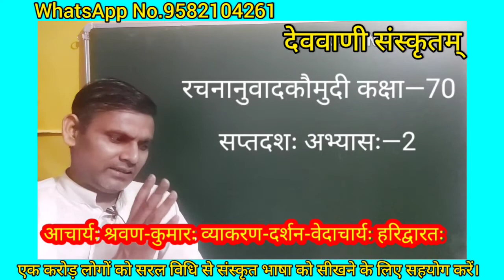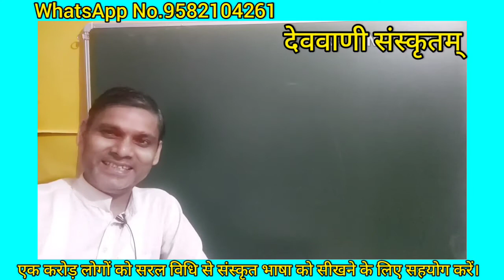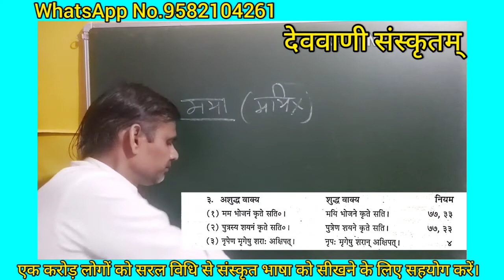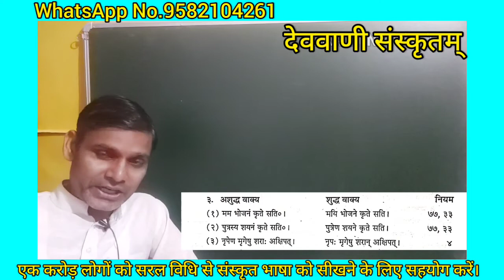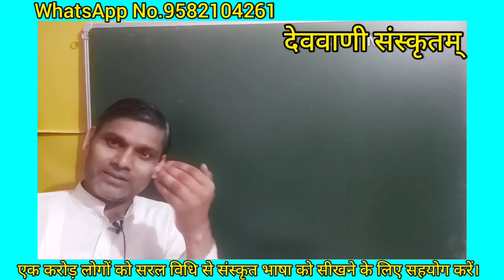रचनानुवादकौमुदी कक्षा —70 ( सप्तदशः अभ्यासः —2)